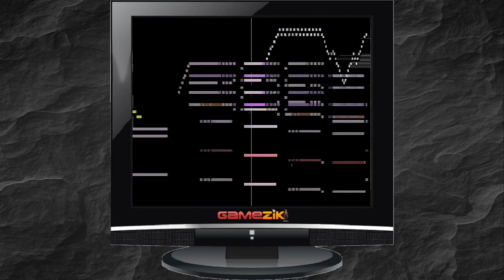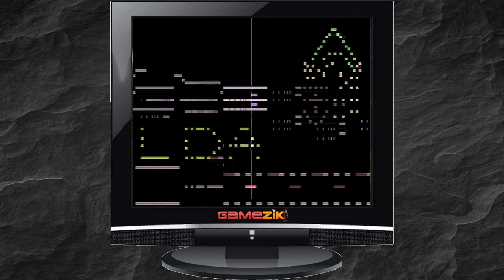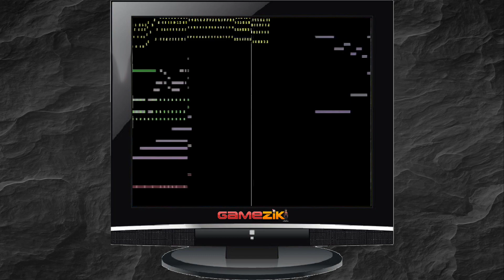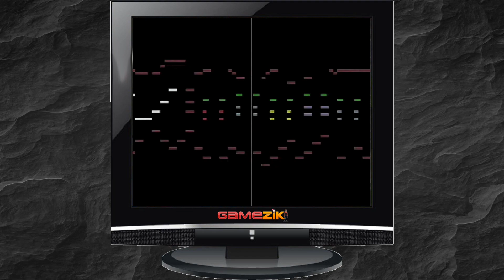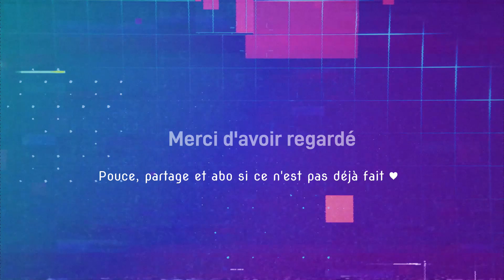Medley Nintendo (Midi) [Volume 1]